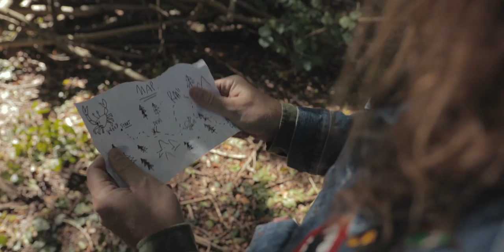James Alexander Bright - Strange Folk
Directed by James Alexander Bright
Filmed / Edited by Harry Basey